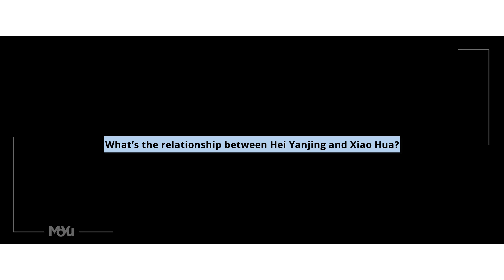So Sweet!!! They are MADE FOR EACH OTHER!!【BL Drama FMV】The Lost Tomb: Ultimate Note 终极笔记【HeiHua 黑花】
"Ultimate Note" is a drama adaptation of Kennedy Xu's novel series "Grave Robbers' Chronicles" : Deadly Desert Winds, Graveyard of a Queen, Volume 6 & 7 (unofficially translated). The drama is available in many subtitles.

Main Cast:
Liu YuNing as Hei XiaZi/ Hei YanJing
Liu YuHan as Xie YuChen/ Hua Ye
Zeng ShunXi (Joseph Zeng) as Wu Xie
Xiao YuLiang (Rainco Xiao) as Zhang QiLing

Couple’s names:
Hei XiaZi/ Hei YanJing: Liu YuNing
Xie YuChen/ Hua Ye: Liu YuHan